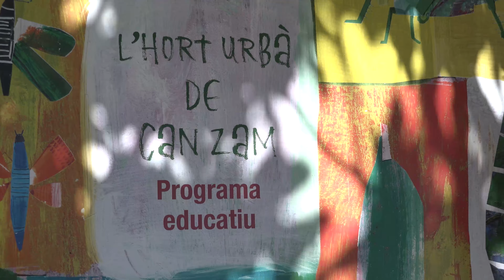Programa Educatiu de l’Hort Urbà i Ecològic de Can Zam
L’Hort Urbà i Ecològic de Can Zam serà el primer espai educatiu i de sensibilització on les nenes i els nens de la ciutat podran aprendre els beneficis de l’agricultura urbana i ecològica, i coneixeran el treball de les persones i les entitats que conreen l’hort.